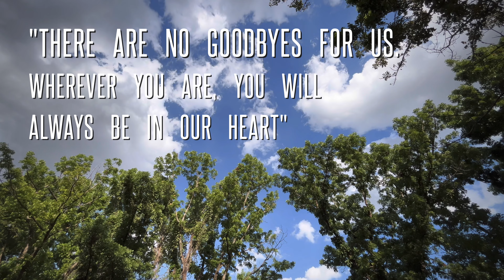RASCIEL DUYA POPATCO (01.27.1983-04.28.2024)